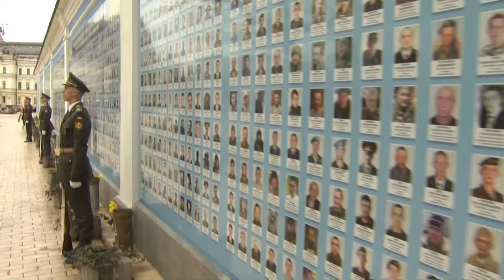NATO Secretary General Jens Stoltenberg's Secret Visit to Kyiv Unveiled!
The NATO Secretary General, Mr. Jens Stoltenberg, visited Kyiv on 20 April 2023.

NATO Secretary General visits Kyiv (B-ROLL 1) - 20 April 2023
KYIV, UKRAINE
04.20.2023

Film Credits: Video by Valentina Cala
Natochannel